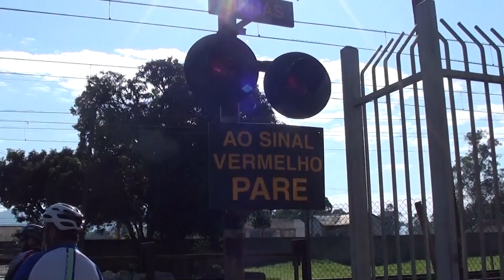Templo Honpa | Pedal 100km | Praça do Sol | Óculos Wolfbike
Olá pessoas! Pedal de três digitos kkkk bom e sofrido kkk tudo junto..., rolê bacana... sendo que infelizmente não pudemos entrar no Templo, mesmo pq a gente nem ligou pra agendar uma visita, fomos de cara a tapa kkkk e num deu! kkk mas descobrimos q tem como visitar o campo de Golf q fica em frente... mas isso é para outro pedal... bjs fui

Cupom do Óculos: Gordo5.9

E no Strava como "Gordo Pedala"